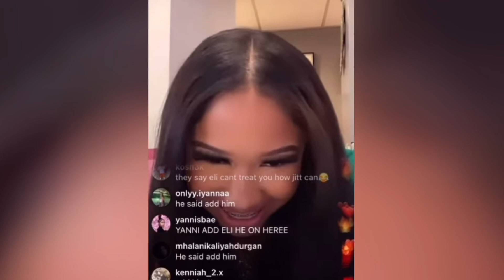Yanni Breaks Up With Eli Unique ( Brooklyn Queen